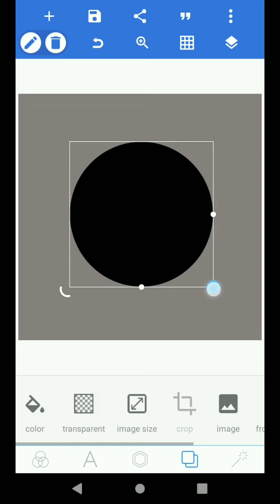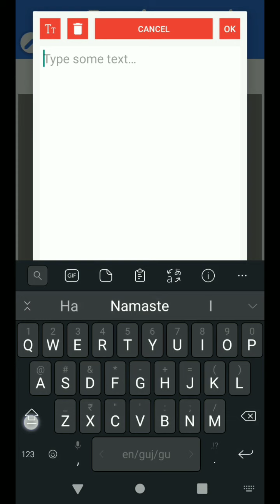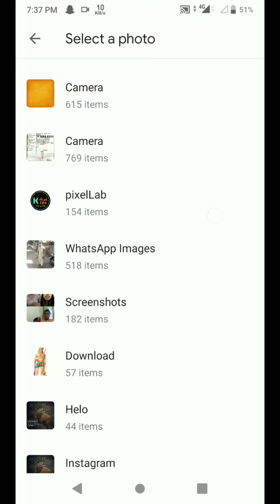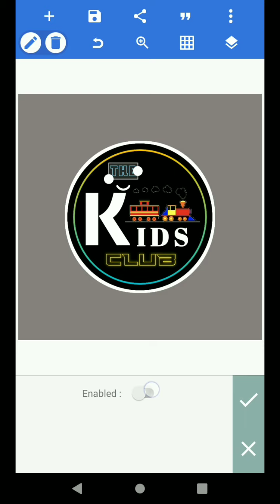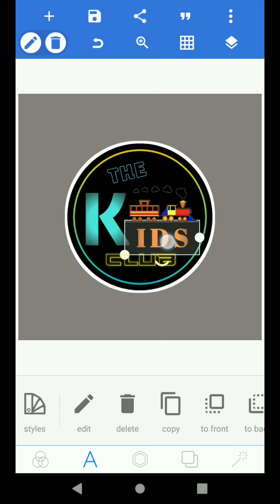How to make shop logo, facebook page logo, in android mobile very easily